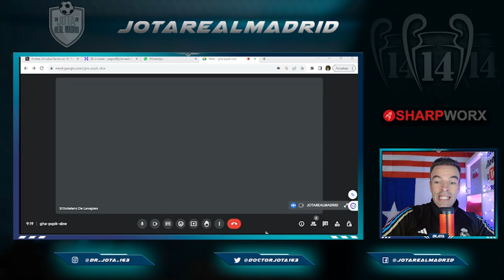¿Queda manchada la historia del Barça tras Negreira? | Debato y doy mi postura